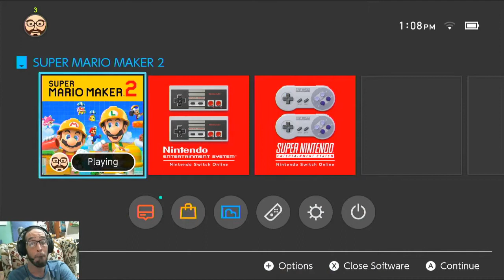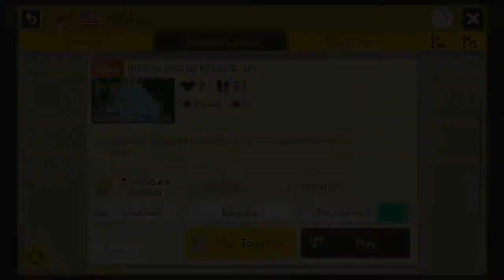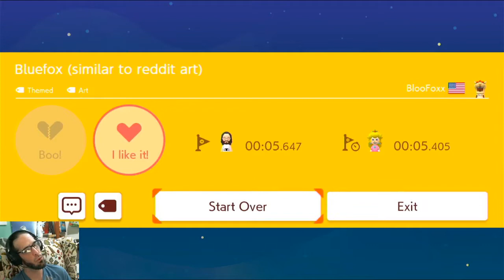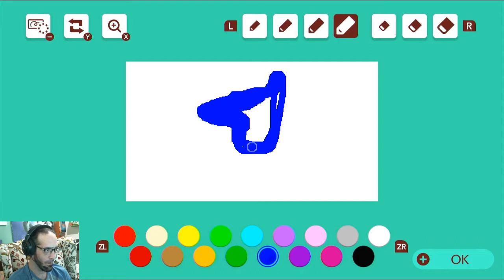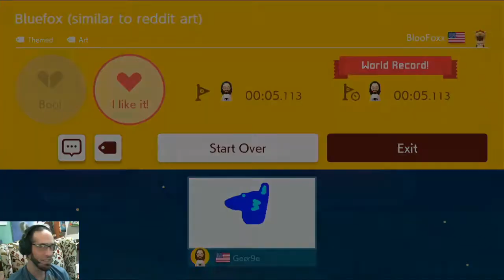Creator Showcase #0 || BlooFoxx || SMM2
WELCOME!
Here is a new Mario creator with different ideas; our very own BlueFox.
Watch along as I tackle his first 3 levels!
Forest Rivers
DDJ-59W-9GG
BlueFox
JLJ-0TV-H2G
Some Confidence Required
D0J-L2F-YDF
If you have a creation for me to explore... please,
or simply leave your code in the comment section below.